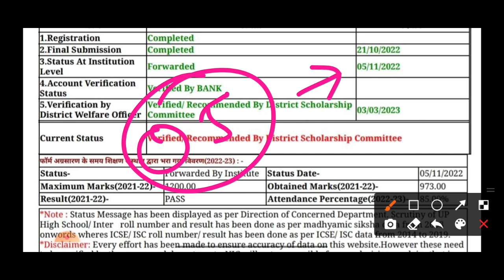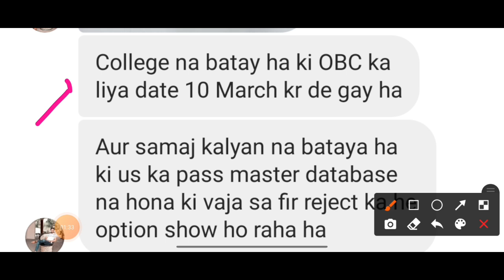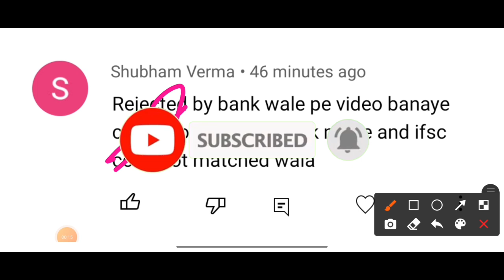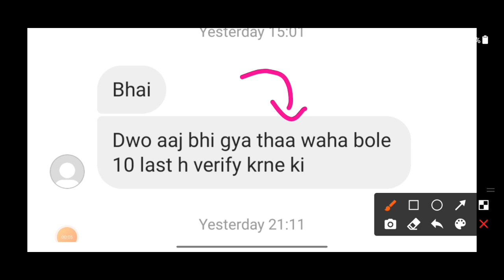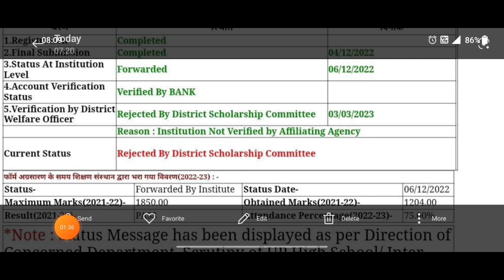up scholarship status 2022-23 / up scholarship latest news today / up scholarship kab aayegi 2023